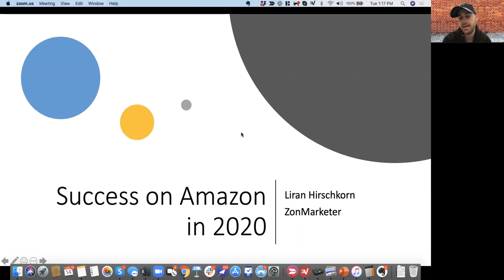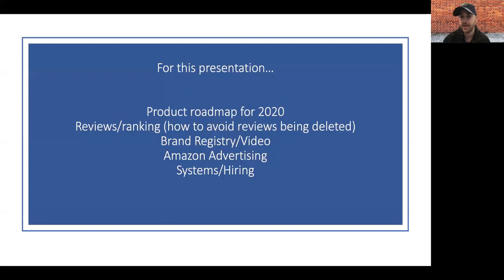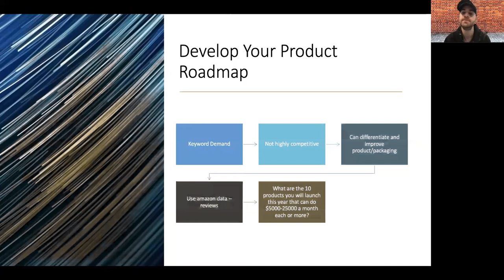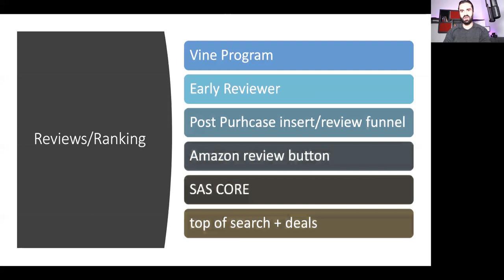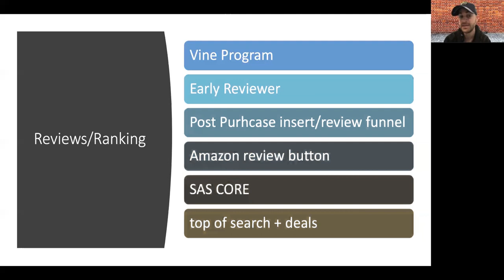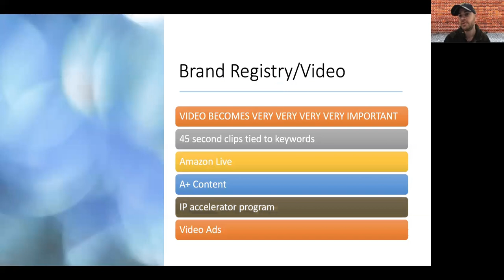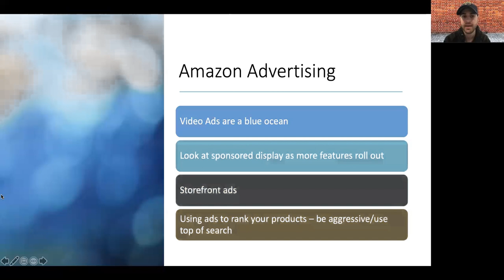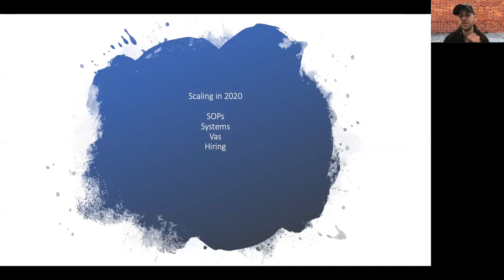Kako uspjeti na AmazonFBA u 2020 - Liran Hirschkorn i Radule Vucetic - Dropshipping - Srbija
Radule - Beograd